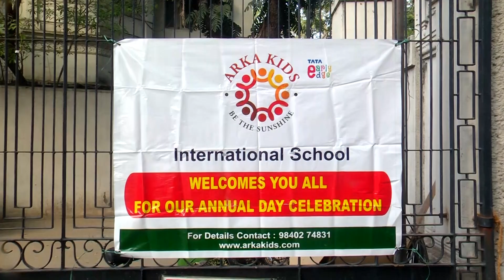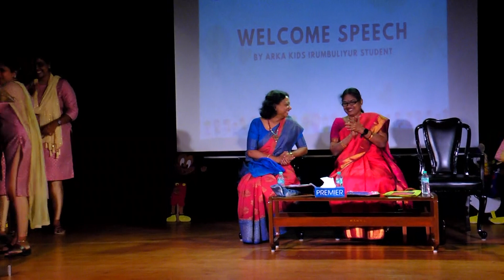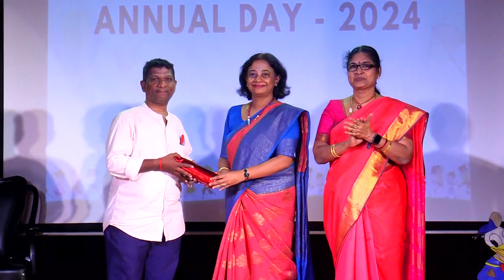ARKA KIDS 2024 IPA chennai